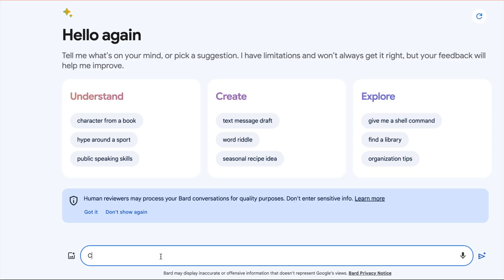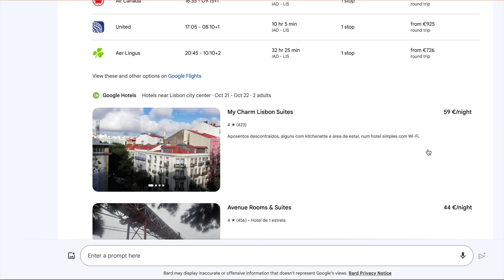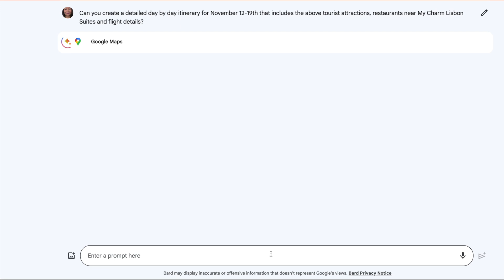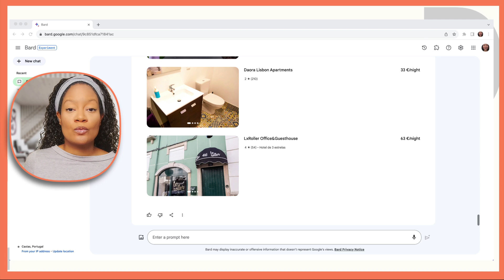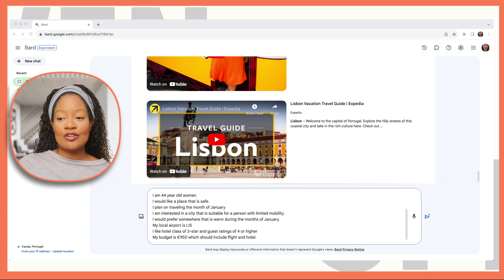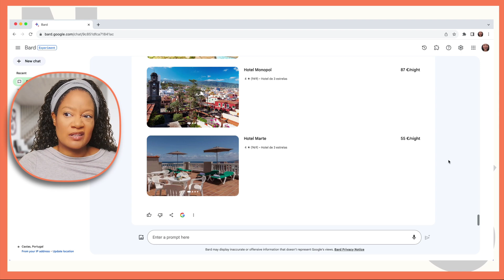Travel Smart: How AI Changes Everything + Google Bard's Edge Over ChatGPT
Planning your next adventure? Let AI be your personal trip planner. So far, Google Bard wins against ChatGTP in creating the ultimate travel planning experience.

Google Bard seamlessly integrates with other Google products, like Google Flights, Hotels, and Maps, makes it so much easier to curate personalized itineraries, learn about hidden gems, and streamline your travel preparations.

Whether you're gearing up for a dream vacation or you're simply intrigued by the advancements in AI technology, this will give you the insights you need to plan your next perfect trip.